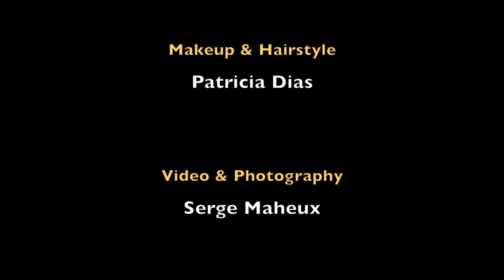Freya Goddess Project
FLAVIA DESIGN
Costume & Hat : Flavia Monteiro
Model : Lesley Leichtweis Bernardi
Makeup & Hairstyle : Patricia Dias
Photo & Video : Serge Maheux